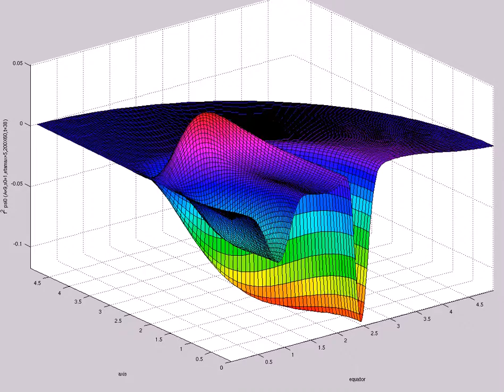f^2 psi0 A=9,s0=1,etamax=5,200X60,t=38)